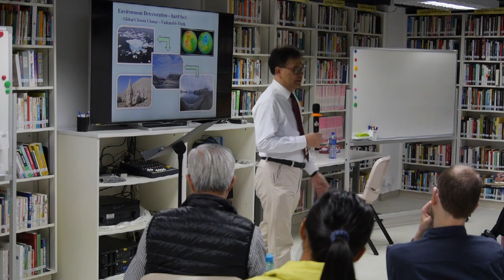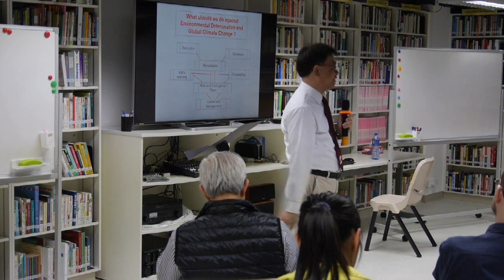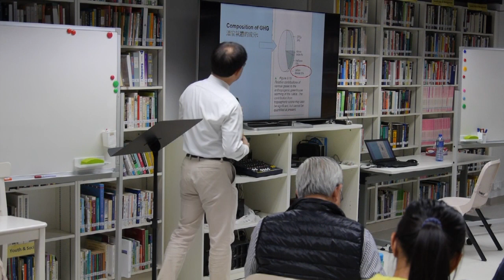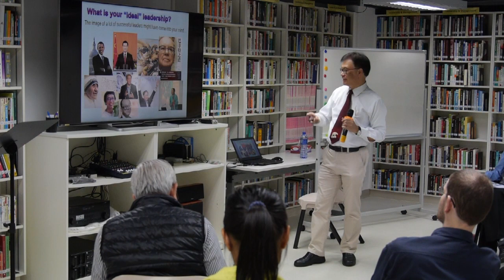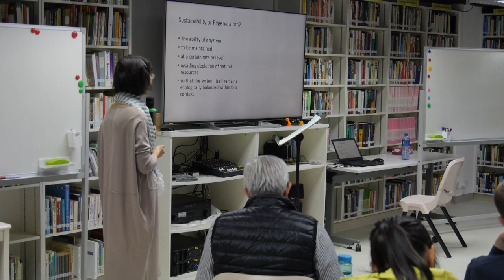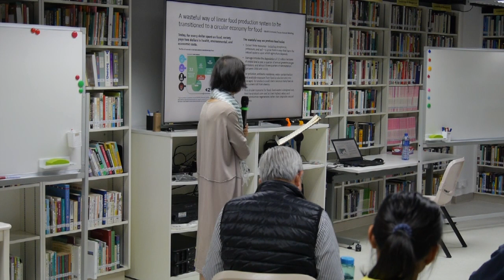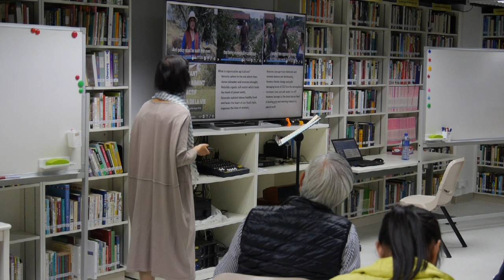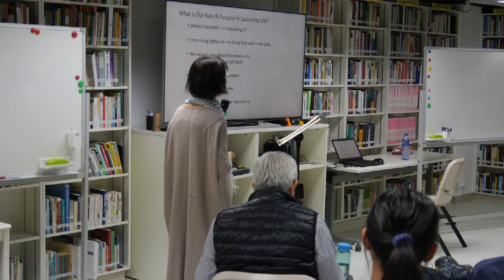Moving Beyond Zero Impact: Prof. Ho Kin-Chung (with response from Mak Chen Wen Ning)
Conservation, zero emissions, circular economies, "leave no trace" all aim at the same thing: zero impact. How can we go beyond this to realise the richness of the positive impact implicit in a biblical view of humanity's role in cultivating the world?

“Zero impact” frames the situation as saying that any impact humans have is bad. In such a case, we might as well not be here. Indeed, if we just wanted to ensure humans had zero impact on the environment, the easiest and fastest solution is quietly dispose of 7 billion people. That conclusion should raise a red flag. At very least, a biblical perspective requires that we view a world with humans as better than a world withoutthem. Given humanity’s biblical mandate to tend, curate, and cultivate the world, we should be aiming to have an impact on the world, and making sure it is a good one. As such, while it is good that the mindset of “zero impact” questions consumerism, it replaces it with a view of humanity and our role on earth that is deeply at odds with a Christian view of man, and which needs to be rethought.

Future of Business in a Technological Age Workshop Series - Prof Ho Kin-Chung, Mak Chen Wen Ning (20190216)